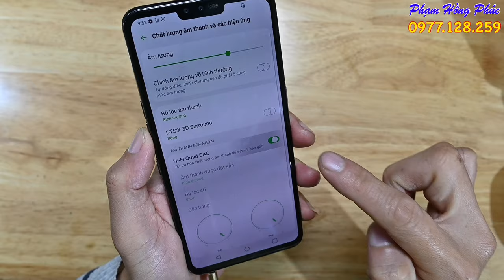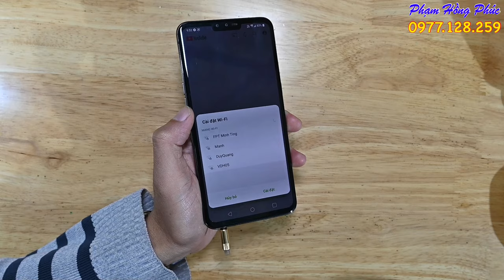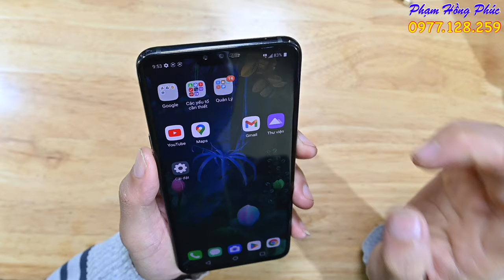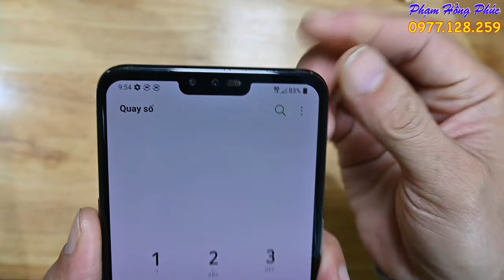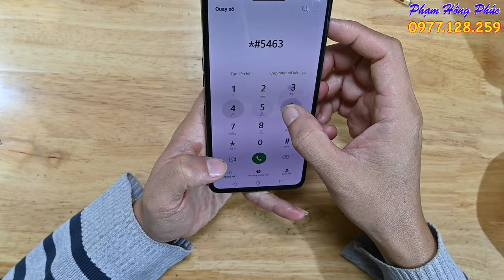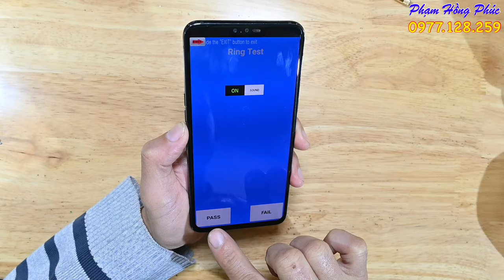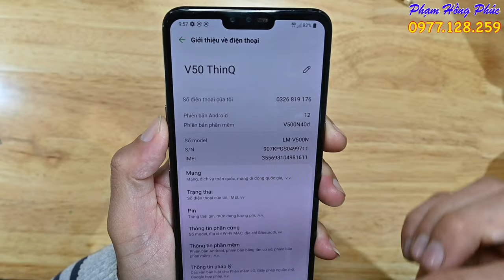LG V50 Hàn, ngoại hình bình thường, giá 2.0.